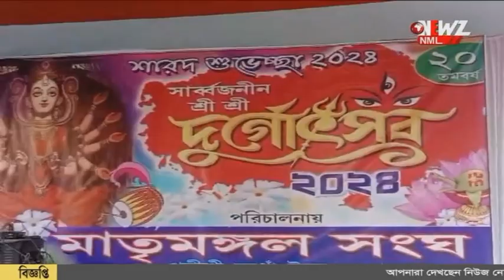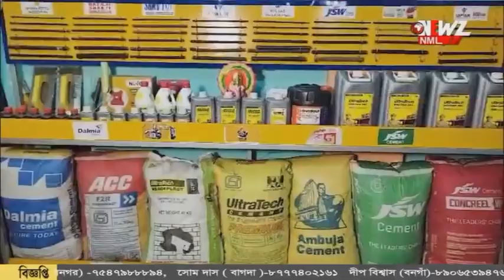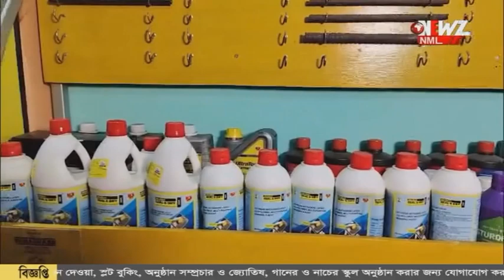জলবন্দি মানুষের খাবার নেওয়ার পাত্রের অভাব। পাশে দাঁড়ালো পৌরসভা।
জলবন্দি মানুষের খাবার নেওয়ার পাত্রের অভাব। ত্রান শিবিরে রান্না করা খাবার নিতেও অসুবিধায় পড়তে হচ্ছিল তাদের। পাশে দাঁড়ালো পৌরসভা।